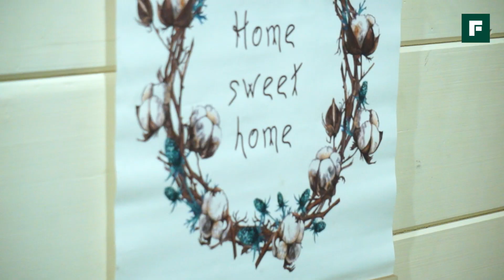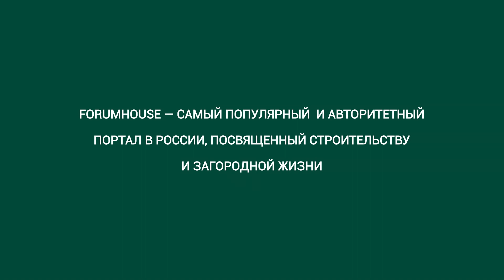Двухэтажный дом из теплого бруса в окресностях Выборга // FORUMHOUSE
Большинство молодых семей понимают, что лучше жить за городом после рождения первенца. Вот и наша героиня Анастасия с мужем так решили — уж очень тесно стало в общежитии с малышом. Тем более, что подчитав накопления, накопленное, супруги поняли, что лучше построить полноценный дом, чем обзавестись небольшой квартирой. К выбору технологии строительства и строительному материалу — термобрус, ребята также подошли рационально. Не прогадали ли? Смотрите в обзоре их дома.

0:15 - с чего началась история дома
1:49 - какие технологии рассматривали и почему выбрали термобрус
2:36 - проект дома
3:43 - фундамент дома
5:20 - фасад дома и покраска
6:51 - проблема с окном
8:11 - конструкция дома
9:11 - планировка первого этажа
9:53 - отделка в санузеле
10:23 - камин в зоне гостиной
11:36 - инфракрасное отопление
12:52 - планировка второго этажа
13:06 - мечта в ванной комнате
13:39 - какие плюсы и минусы в технологии
14:34 - ощущения от загородной жизни